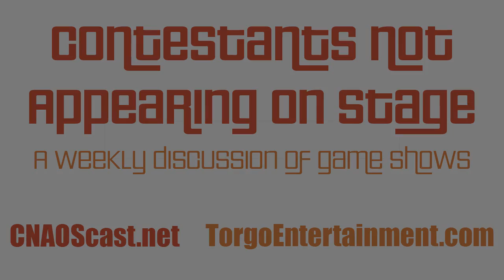CNAOS08 Selling the Drama